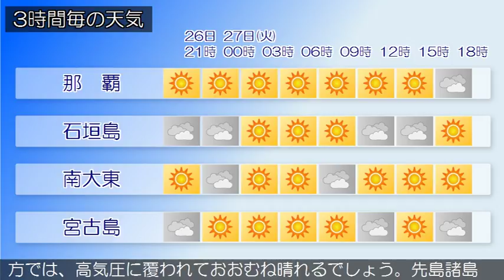2018/02/26 沖縄地方の天気予報 夕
沖縄本島地方の沿岸の海域では、２６日夜遅くまで波の高い状態が続く見込みです。海上や海岸付近では、高波に注意してください。沖縄本島地方と大東島地方は、高気圧に覆われて晴れていますが、先島諸島では、大陸の高気圧の張り出しに伴う寒気の影響で曇っています。２６日は、沖縄本島地方や大東島地方では、高気圧に覆われておおむね晴れるでしょう。先島諸島では、寒気の影響で曇るでしょう。